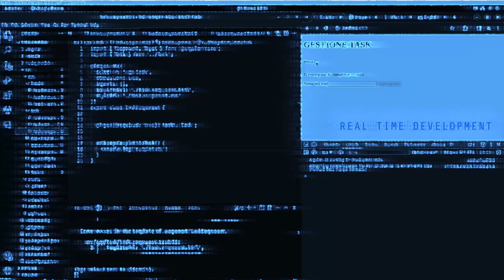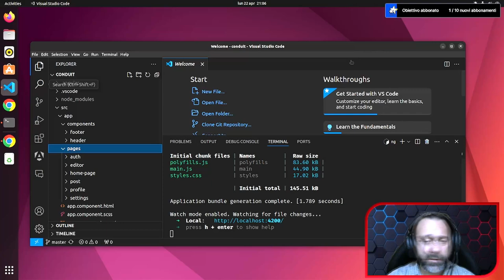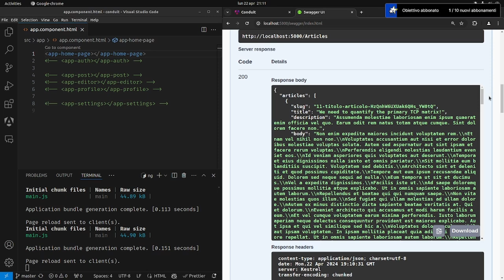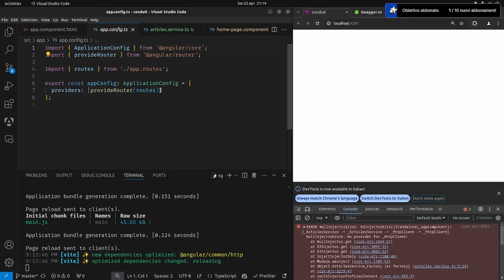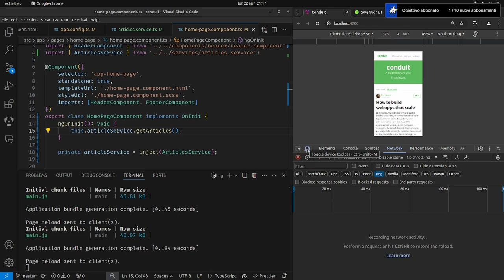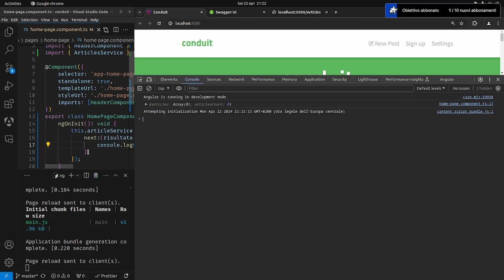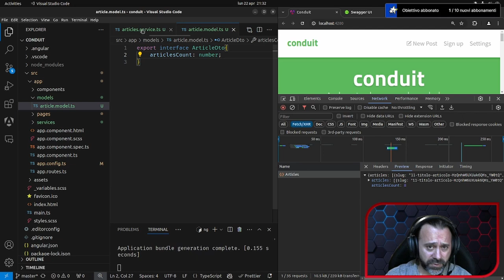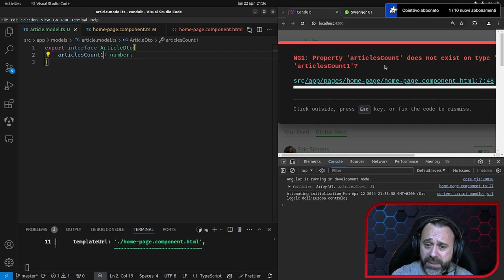Angular 17 - Http Client Parte 1: le basi spiegate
Angular 17: Http Client Parte 1 - Le Basi Spiegate è il primo video di una serie dedicata all'esplorazione di Angular 17 e le sue funzionalità Http Client. In questo video, scoprirai come utilizzare il modulo Http Client per effettuare richieste HTTP assieme a signal, manipolare le risposte e gestire gli errori in modo efficiente. Che tu sia un principiante o un esperto di Angular, questo tutorial ti fornirà le fondamenta necessarie per padroneggiare questa potente libreria. Segui la serie completa per approfondire le tue competenze e diventare un vero esperto di Angular 17. Non dimenticare di mettere "Mi piace", commentare e iscriverti per non perdere i prossimi episodi!

00:00 Trailer
01:13 Introduzione
03:22 Presentazione progetto
06:42 Lo swagger
08:00 Creazione servizio
12:11 Creazione chiamata get
13:50 Come usare strumenti sviluppo
17:08 Chiamata http
20:40 Tipizzazione della chiamata
25:00 Perché tipizzare